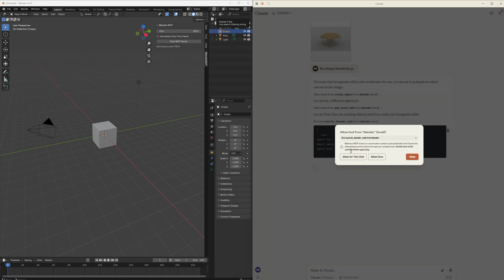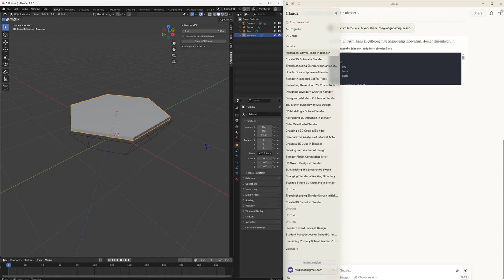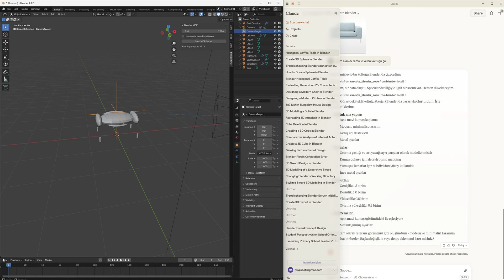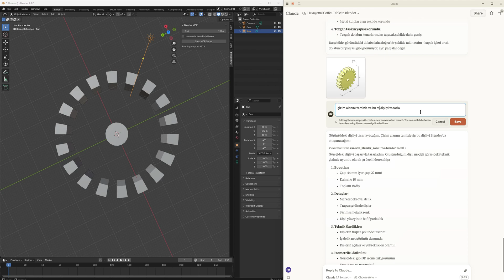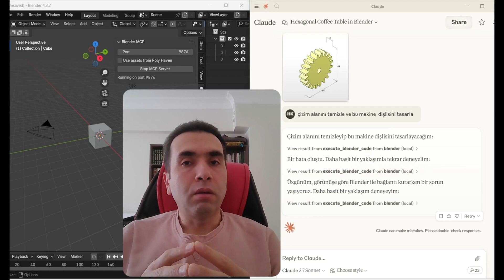Claude ve Blender Entegrasyonu: Tasarım Dünyasının Yapay Zeka ile Dönüşümü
Yapay zeka teknolojisindeki hızlı gelişmeler, farklı sektörlerde olduğu gibi tasarım alanında da devrim niteliğinde değişikliklere yol açıyor. Özellikle Claude gibi gelişmiş dil modelleri ile Blender gibi güçlü 3D modelleme yazılımlarının entegrasyonu, tasarımcıların çalışma şekillerini kökten değiştiriyor.

Yapay Zeka projeleriniz için adresinde bize ulaşabilirsiniz.

🔗 Veri analizi, makine öğrenmesi ve yapay zeka çözümleri için mail atınız